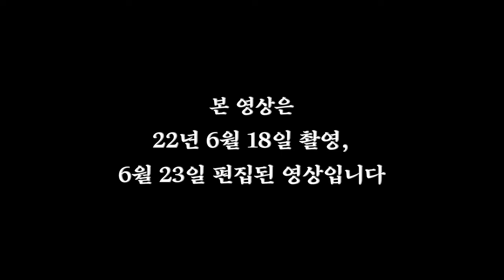우 이혼2 지연수 일라이 재결합 미루는 진짜 이유?! / 재결합 해결책은? / 일라이 지연수 궁합속 숨겨진 비밀!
우리 이혼했어요 2
지연수 일라이 부부
재결합 미루는 진짜 이유는 따로 있다?!
두 사람의 재결합 해결책은 바로 이것!